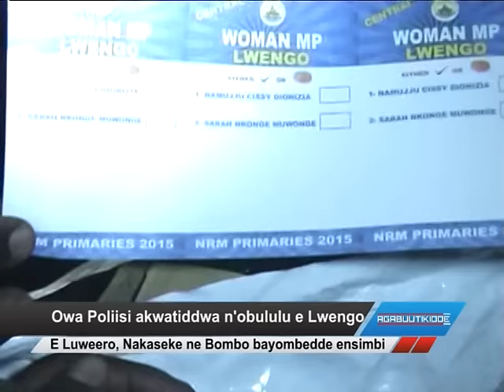Owa Poliisi akwatiddwa n'obululu e Lwengo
E Luweero,Nakaseke ne Bombo bayombedde ensimbi.